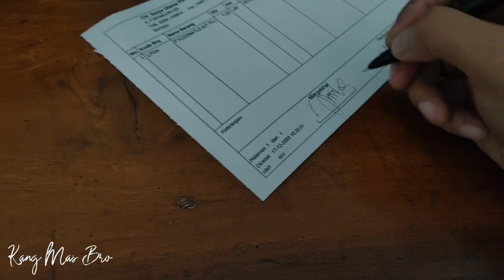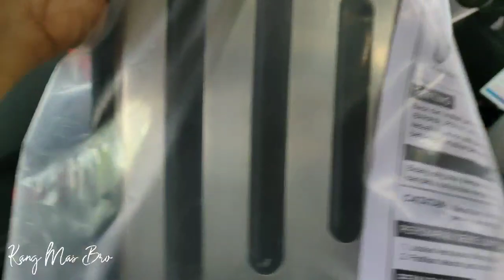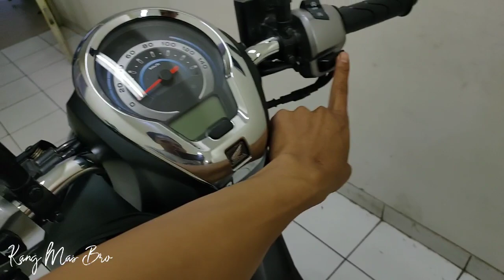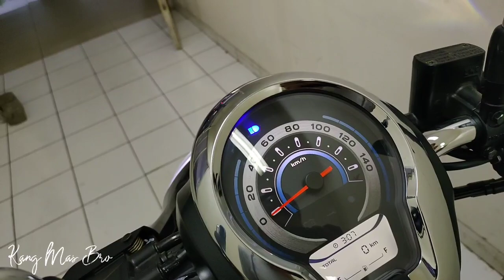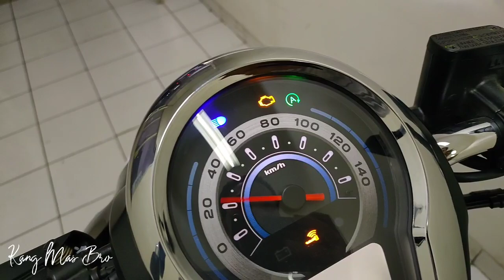BERBURU SCOOPY PRESTIGE BLACK SAMPAI BUMIAYU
scoopy prestige 2021 Motor Honda Baru dan Paling Laris saat ini Honda Beat Terbaru 2020 disusul Scoopy 2020 lalu Vario 125 Terbaru 2020 diatasnya lagi Vario 150 Terbaru 2020 Dilanjut Pcx 2020 Ini versi Kang Mas Bro dalam dunia Otomotif dan Motovlog

Terimakasih buat sahabat KMB yang sudah setia menonton dan menantikan video barunya

informasi pemesanan motor honda baru Cash Maupun Kredit area Ketanggungan Brebes Jawa Tengah wa 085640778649

kang mas bro semuanya, mohon bantu channel ini agar berkembang
caranya